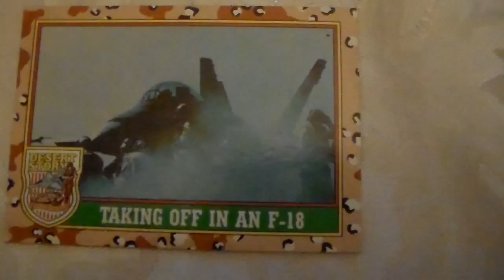Desert Storm Card Taking Off In An F I8